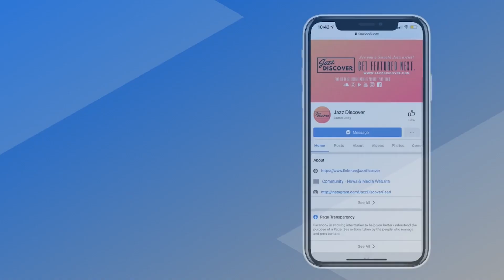"Garry Percell ft Jason Jackson - Reaction" (@garrypercell_theartist @jasonjacksonmusic) | Jazz 2023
❌ |  IMPORTANT | ❌
All submissions (music/video) and also business and/or copyright inquires 👇